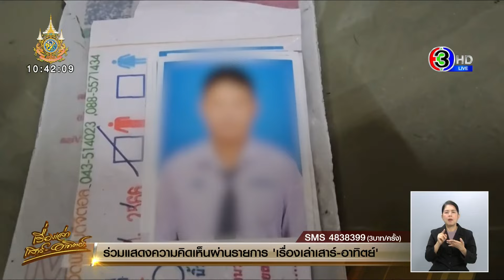ฝากขัง ตร.เมาแล้วขับชนเด็ก 12 เจ็บสาหัส เจ้าตัวรับดื่มหนัก เครียดปัญหาส่วนตัว พร้อมรับผิด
คืบหน้า ตร.เมา ขับรถชนเด็ก 12 เจ็บสาหัส เจ้าตัวรับเครียดปัญหาส่วนตัว พร้อมรับผิด ส่วนเด็กผู้บาดเจ็บอาการยังทรงตัว

กรณีเมื่อวันที่ 1 ก.พ.ที่ผ่านมา ช่วงเวลาประมาณ 10.30 น. เกิดอุบัติเหตุบริเวณหน้าศาลเจ้า หน้าตลาดสดทุ่งเจริญ จ.ร้อยเอ็ด รถกระบะสีขาวบรอนซ์ ขับซิ่งชนรถจักรยานยนต์ และรถยนต์ของประชาชนหลายคัน แล้วขับหนี โดยลากผู้บาดเจ็บติดรถไปด้วย ระยะทางกว่า 300 เมตร ก่อนที่ผู้บาดเจ็บจะหลุดออกมานอนจมกองเลือดอยู่บนถนน อาการสาหัส ส่วนคนขับรถกระบะผู้ก่อเหตุ ขับหนีไปที่ถนนใหญ่สายร้อยเอ็ด-ยโสธร แล้วก็ไปชนรถชาวบ้านอีก

ซึ่งภายหลังทราบว่า ผู้ก่อเหตุเป็นตำรวจ  คือ ดาบตำรวจสมทรง  เป็นชาวจังหวัดร้อยเอ็ด แต่ปฏิบัติหน้าที่อยู่ที่ สภ.นาใน จ.สกลนคร  ช่วงก่อนเกิดเหตุ กำลังเดินทางกลับบ้าน และตรวจวัดปริมาณแอลกอฮอล์ในร่างกาย มากถึง 321 มิลลิกรัมเปอร์เซ็นต์

ส่วนผู้บาดเจ็บนั้น คือ เด็กชายวฤทธิ์ อายุ 12 ปี ที่นั่งซ้อนรถจักรยานยนต์มากับป้า แล้วถูกผู้ก่อเหตุขับรถชน ก่อนจะลากร่างของน้องวฤทธิ์ไปไกลกว่า 300 เมตร โดยน้องวฤทธิ์ บาดเจ็บสาหัส

ล่าสุด (2 ก.พ.) ผู้ป่วยรู้สึกตัวดี ผลเอกซเรย์คอมพิวเตอร์สมองปกติ มีกระดูกหักบริเวณหัวไหล่ทั้งสองข้าง แผลฉีกขาดลึกตามลำตัวและใบหน้า และยังใช้เครื่องช่วยหายใจ เนื่องจากผู้ป่วยเพิ่งผ่านภาวะวิกฤติ จึงจำเป็นต้องได้รับการดูแลจากทีมแพทย์อย่างใกล้ชิด

ส่วนความคืบหน้าทางคดี เจ้าหน้าที่ได้นำตัวตำรวจผู้ก่อเหตุออกมาพิมพ์ลายนิ้วมือ บันทึกประวัติ เพื่อดำเนินคดี เตรียมส่งฟ้องฝากขังศาล

ตำรวจที่ก่อเหตุ กล่าวว่า ตนเองปฏิบัติหน้าที่อยู่ที่ สภ.นาใน อ.พรรณานิคม จ.สกลนคร โดยปกติตนเข้าเวร สัปดาห์ละ 2-3 วัน ซึ่งในช่วงพัก ก็เดินทางกลับบ้านบ้านโนนแท่น ตำบลหนองแวง อำเภอเมืองร้อยเอ็ดเป็นประจำ ซึ่งตนเองลามาตั้งแต่วันที่ 27 มกราคม โดยไม่หนีราชการมาแต่อย่างใด

ขณะที่กลับมาอยู่บ้าน ก็กินเหล้าขาวและเหล้าดองยาทุกวันกับเพื่อน ส่วนการมาก่อเหตุชนคนบาดเจ็บแล้วหนีและชนรถหลายคันจนกระทั่งถูกจับได้นั้น ตนเองจำอะไรไม่ได้เลย ว่าจะไปไหนยังไง และมารู้ตัวอีกทีก็อยู่ต่อหน้าพนักงานสอบสวนแล้ว ซึ่งตนเองรับว่า หลังจากที่สร่างจากเมาและทราบเรื่อง ก็สำนึกผิด และรู้สึกเสียใจกับเหตุที่เกิดขึ้น และยอมรับความผิดตามกระบวนความทุกอย่าง

ผู้ก่อเหตุยังบอกอีกว่า เหตุที่ดื่มสุราเพราะเกิดจากความเครียดในปัญหาครอบครัว ซึ่งต้องห่างจากครอบครัว เนื่องจากต้องย้ายจาก อ.จังหาร ไป สภ.ธวัชบุรี และต่อมาย้ายจากธวัชบุรีไป สภ.นาใน อ.พรรณนานิคม จ.สกลนคร ก็ยิ่งเกิดความเครียด จนทำให้เกิดเหตุขึ้น ซึ่งยอมรับว่าผิดโดยไม่โต้แย้งใดๆ

เบื้องต้นเจ้าหน้าที่แจ้งข้อหา ขับรถโดยประมาท และในขณะเมาสุรา เป็นเหตุให้เฉี่ยวชนผู้อื่น ได้รับอันตรายสาหัส ทรัพย์สินผู้อื่นได้รับความเสียหาย แล้วหลบหนีไม่หยุดช่วยเหลือตามสมควร หรือแจ้งเหตุแสดงตน ต่อตำรวจที่ใกล้เคียงทันที

ต่อมา พล.ต.ต.ทรงพล บริบาลประสิทธิ์ ผบก.ภ.จว.ร้อยเอ็ด เปิดห้องแถลงข่าวต่อสื่อมวลชนว่า ขอให้ประชาชนมั่นใจว่า แม้ว่าผู้ต้องหาจะเป็นตำรวจก็ต้องอยู่ในกระบวนการทางกฏหมายที่เท่าเทียมกัน โดยไม่การเลือกปฎิบัติหรือช่วยเหลือกัน โดยตำรวจร้อยเอ็ดมีหน้าที่ดำเนินคดีตามกฏหมายจากเหตุที่เกิดขึ้นในเบื้องต้นตามรูปคดี

ส่วนด้านการจะพิจารณาไล่ออกหรือให้ออกยังต้องรอกระบวนการตัดสินของศาล และเป็นหน้าที่ของผู้บังคับบัญชาโดยตรงจากสกลนครเป็นผู้พิจารณาโดยไม่เกี่ยวข้องกับตำรวจร้อยเอ็ด ซึ่งหลังการสั่งฝากขัง ศาลก็มีการระบุในสำนวนคัดค้านการประกัน เนื่องจากเป็นคดีอุกฉรรจ์รุนแรง

ขณะเดียวกัน พ.ต.อ.ทรงพล บริบาลประสิทธิ์ ผู้บังคับการตำรวจภูธรจังหวัดร้อยเอ็ด พร้อมเจ้าหน้าที่ตำรวจ เดินทางมาเยี่ยมผู้ป่วยพร้อมให้กำลังใจแก่ญาติ โดยได้รับปากฝ่ายผู้เสียหายว่าจะให้ความยุติธรรมอย่างดีที่สุด พร้อมกับมอบเงินช่วยเหลือ จำนวน 10,000 บาท

พ.ต.อ.ทรงพล กล่าวว่า การมอบเงินดังกล่าว ไม่ได้เกี่ยวข้องกับการซื้อใจ หรือเพื่อเปิดช่องช่วยเหลือ ผู้ก่อเหตุแต่อย่างใด แต่เป็นเรื่องของกำลังใจส่วนตัวที่จะเยียวยาเบื้องต้น และยืนยันว่าแม้จะเป็นเจ้าหน้าที่ตำรวจ ก็ไม่มีการช่วยเหลือกันทางด้านรูปคดี

ส่วนกรณีจะมีการลงโทษเอาเอาผิดทางวินัย หรือไม่อย่างไรนั้น เป็นเรื่องของผู้บังคับบัญชาต้นสังกัดในพื้นที่จังหวัดสกลนคร จะมีคนดำเนินการพิจารณา โดยตนเองและตำรวจร้อยเอ็ด ไม่มีส่วนเกี่ยวข้อง จึงขอให้ญาติทุกคนสบายใจ ว่าจะต้องได้รับความเป็นธรรมอย่างแน่นอน

ส่วนอาการบาดเจ็บนั้น นายแพทย์พงศธร สว่างขจร ศัลยกรรมทั่วไปของโรงพยาบาลร้อยเอ็ด ซึ่งเป็น แพทย์เจ้าของคนไข้ เปิดเผยว่า อาการยังถือว่าอยู่ในสภาวะวิกฤต เนื่องจากมีบาดแผลฉกรรจ์ทั้งตัว โดยเฉพาะบนใบหน้าด้านซ้าย หน้าท้อง สะโพก แขนขา ล้วนยังอยู่ในสภาวะวิกฤต เนื่องจากคนไข้เสียเลือดมาก เกิดอาการช็อค และต้องอยู่ในความดูแลของแพทย์อย่างใกล้ชิด